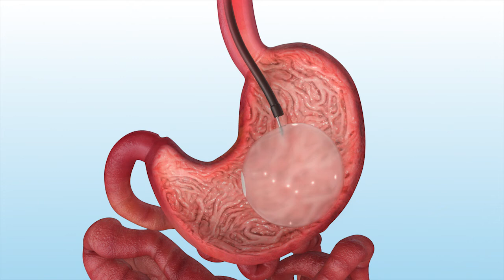Orbera Non-Surgical Gastric Balloon Removal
See how the Orbera non-surgical gastric balloon is removed.

Learn about the safety of the non-surgical gastric balloon procedure from the experts at The New York Bariatric Group. For more on The New York Bariatric Group, visit us